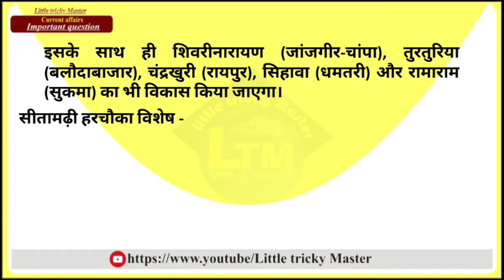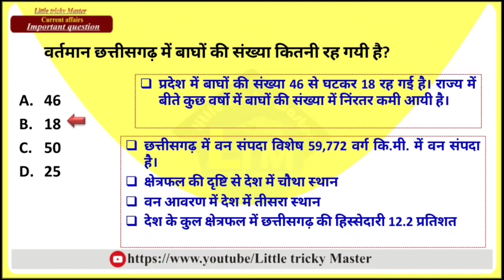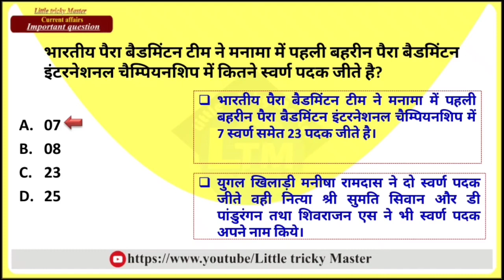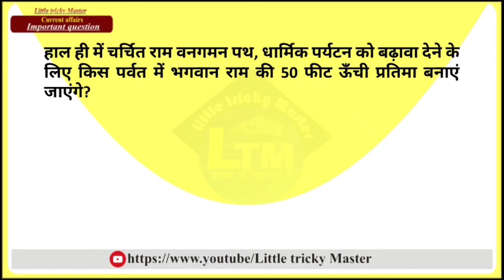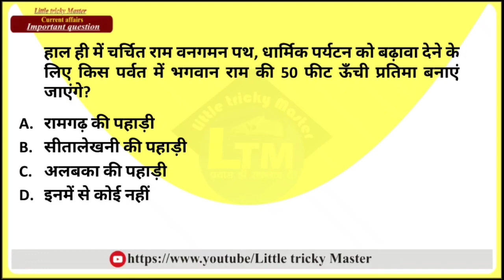Daily Current dose 24 मई 2022 |daily current affairs| CG daily current affairs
Download pdf

More Link :-.

24 may current affairs cg
cg daily current affairs may months